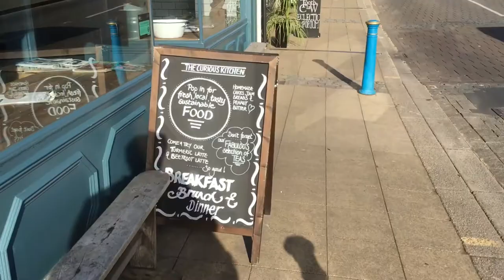BarberTalk training and filming at the beach - Tom Chapman vlog 19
Today’s filming at Beacon Cove for Shorely, a series of films showcasing local creatives. Also had plenty of meetings and a little bit of an insight into the development of the upcoming bespoke training from The Lions Barber Collective for barbers.